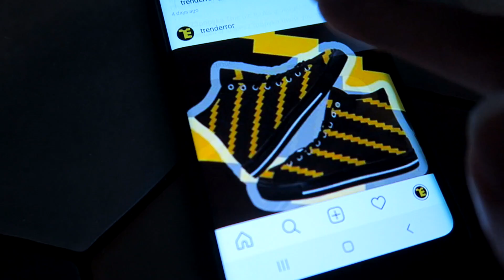MEETUP IN LONDON ♡ Digital Nomad Girl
⬇⬇⬇⬇ Click 'Show More' to expand ⬇⬇⬇⬇

Code: DNGSUPPORTER ★

Welcome to a video I'm so so thrilled to share! I've been making videos here on youtube for a very long time now and I always wanted to do a meetup but was worried no one would come. Filip commented on a video a few months ago encouraging me to do one in London so I took the leap! I was so so thrilled with the amazing collection of inspirational people who showed up. We all learned so much from each other and I'm freaking honoured that you choose to watch my videos!

↣ Vlog Camera: Canon G7X
↣ Microphone Rode Videomic Pro
↣ Edited in Final Cut Pro or iMovie

❤ FAQs:

I work full time online as a 'Digital Nomad' which means I get to travel the world with my fiance (Ed) and not be tied to living in any specific country. I teach courses on Udemy (check out my profile and run several companies, plus of course blogging and Youtube.

I created my blog in 2012 when I was living in America. I was thrifting so much that I wanted to start sharing my outfits online and inspiring other people to look in charity shops. Now it's become all about my Digital Nomad journey and what it's like to be a female nomad.

↣ Where's your accent from?
I'm from the South of England but I currently live out of a suitcase travelling all over the world.

↣ Where is your favourite place in the world?
I fell deeply in love with Gili Air when we visited as a paradise getaway, but Chiang Mai is my favourite place to live. Plus of course, there's no place like home (Dorset in England).